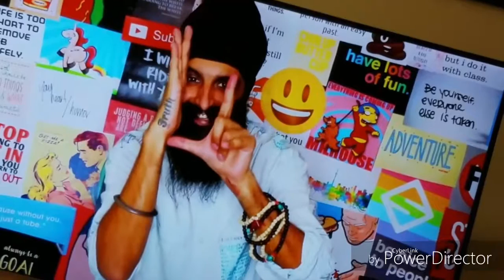Epic Youtuber Love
To all the Youtubers I showcased in the video, you've become part or my daily laughter, inspiration and motivation. What great company to be apart of, weather I showed or talked about you a little or a lot during this video. Know that I love all that it do and appreciate you, what you share. Keep spreading love and kindness! Much love!

Youtuber links

My Links

Zukul

Zukul.com
ZukulAdNetwork.com